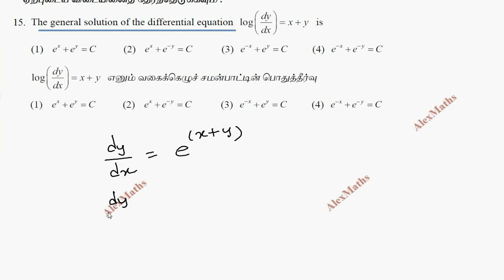12th Maths Exercise 10.9 Q.No.15 Ordinary Differential Equations CHAPTER 10 – TN New Syllabus